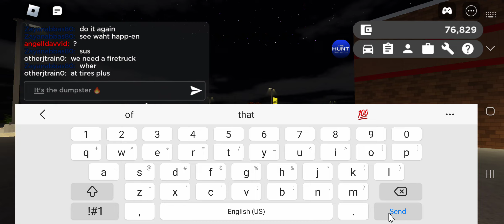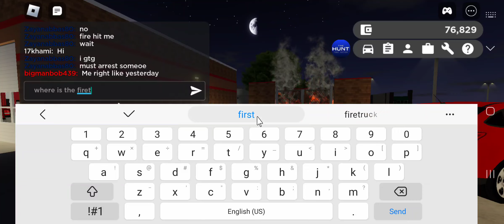a fire at tires +